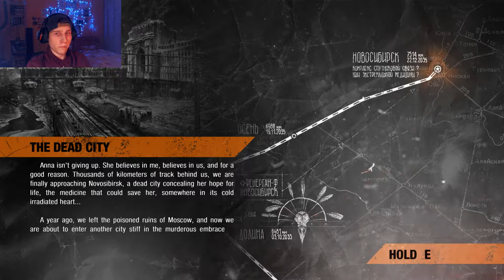Metro Exodus Gameplay & Walkthrough Part 24 - This Is A Creepy Place (Pc Version)